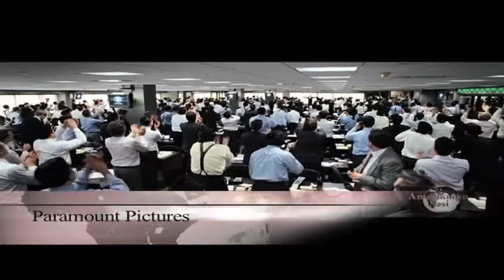Oskar mükafatına nominasiya edilən filmlər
"12 il qul kimi", "Amerika Kələyi", "Vol stret canavarı" "Qravitasiya" filmləri